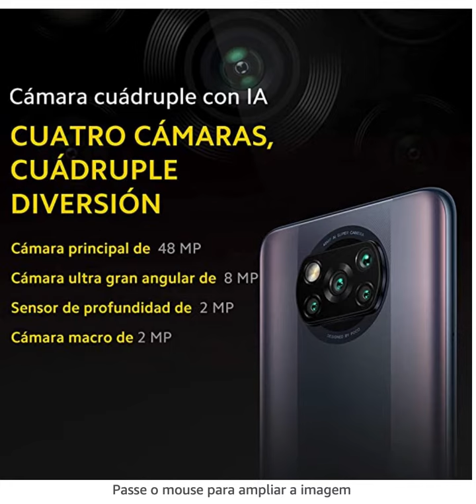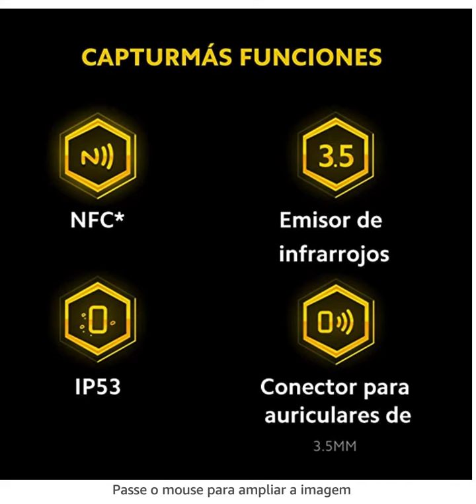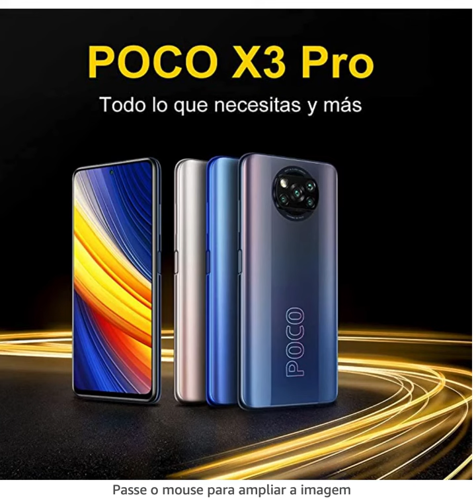Gravação de Tela 2021 05 19 às 18 48 42